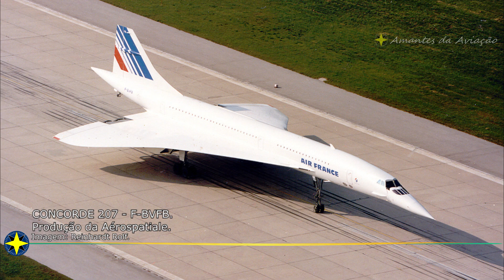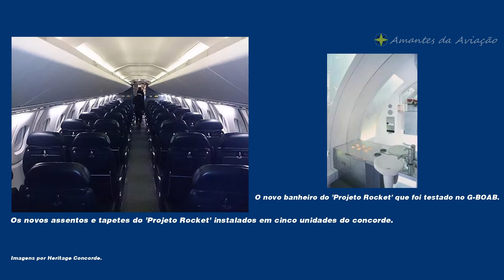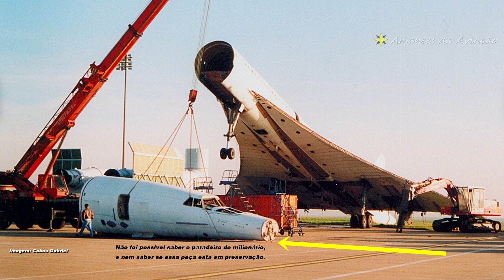QUE FIM LEVOU A FROTA DO SUPERSÔNICO CONCORDE?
A frota de Concorde da British Airways e Air France foi aposentada, mas você sabe onde cada Concorde foi parar?
Nesse vídeo contaremos detalhes do paradeiro de cada um deles.